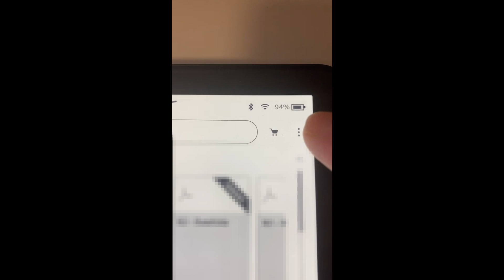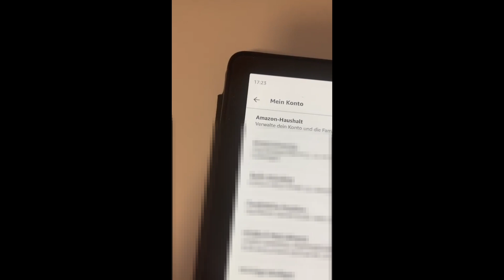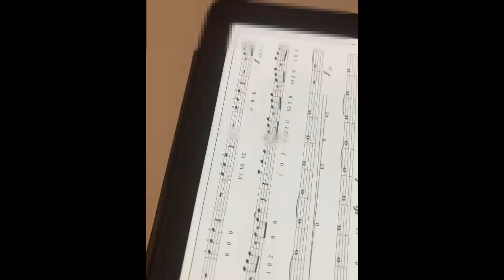Musik Noten auf den Kindle laden - Erstelle dein digitales Marschbuch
Hallo, ich bin selbst Musiker und spiele oft bei Ausmärschen mit. In der Regel hat man dabei Notenbücher etwa im Format DIN A6. Diese sind mit einer Marschgabel auf dem Instrument befestigt. Oftmals können aud Grund des Gewichtes nicht alle Noten mitgeführt werden.
Ich habe mir deshalb Gedanken gemacht wie man die Noten digitalisieren könnte. Dabei bin ich auf den Kindle gestoßen. Hier kann man eigene PDF hochladen. Was man bei Noten dabei beachten sollte zeige ich dir in diesem Video. Viel Spaß mit deinen Musiknoten auf dem Kindle.